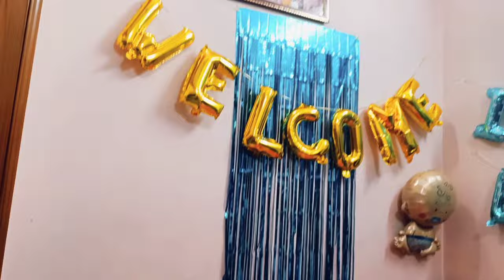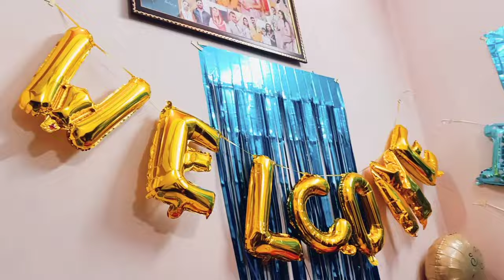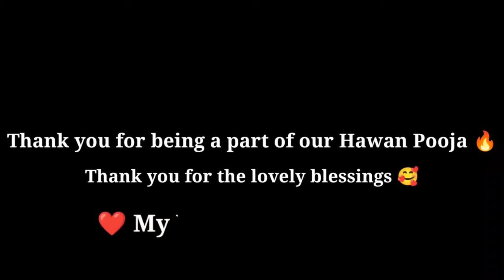मम्मी पापा बन गए 😎 || Baby Welcome at home 🏠 Excited 🥳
Hope You guys Enjoy This Video , Loved this video.

Tags 🏷️
new vlog
birthday vlog
kajal ke birthday vlog
kajal ke birthday wala vlogs
sabitri official
dancer sanatan
indian lifestyle
dehati lifestyle vlogs
raju roshni
shopping
vijay riya vlogs
vijay riya
vijay riya video
shopping vlogs
YouTube payment
village life
couple Vlog
village life
gaon ka Vlog
city Vlog
love Marriage life
deshi Vlog
bihari Vlogs
kajal Mithun
cute couple Vlog
couple Vlog
Vlog video
vlogs
vijay riya
delhi Vlog
love story
couple Vlog
trending video
moj video
tikki video
romantic video
couple romance
bhojpuri video
Vlog video
vlog
Vlogs
rohan priya
cute couple
sachin manisha
daily vlog
daily vlogs
love story

Show us Some Love ❤️ on this Platform too.

Hello, Our YouTube family, Welcome to channel, On This Channel You Can See Family Pranks, Shopping, vlogging and Lots of fun, That Will Definatly Make You Laugh for Sure and Fall in Love with us.